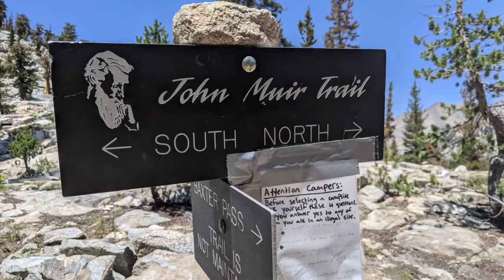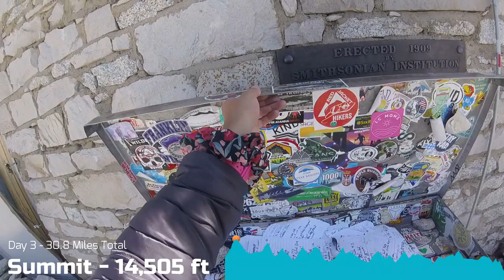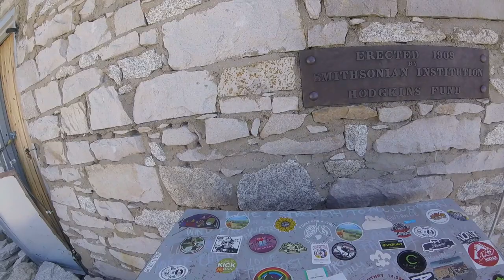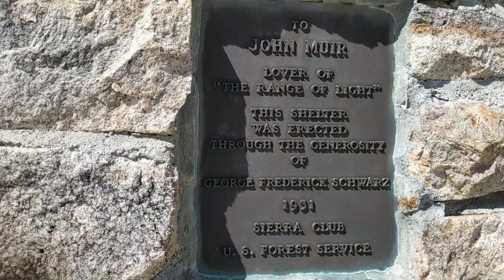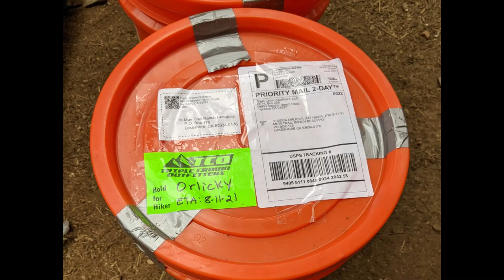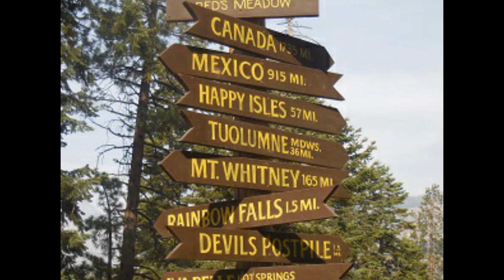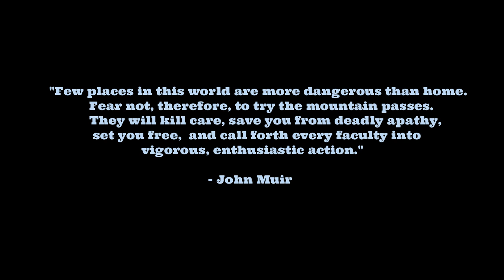John Muir Trail | Northbound | 2021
This is our hike of the John Muir Trail - Northbound from Cottonwood Pass to Happy Isles, Yosemite. We hiked from August 2 - 18. This is just a fun video for friends and family to get a glimpse of the trail.

Total Days: 17
Highest Elevation: Mount Whitney - 14,505 ft
Lowest Elevation: Happy Isles - 4,035 ft
Total Elevation Gain/Loss: 38,000 ft. / 44,000 ft
Favourite Pass: Pinchot Pass
Least Favourite Pass: Glen Pass
Resupply: Muir Trail Ranch
Deer & Marmots: Infinite
Bears: 2
Coyotes: 1
Wolf Pups: 1
Mosquitoes: 0